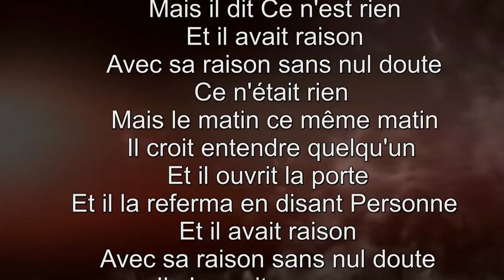[ CLIP VIDÉO ] Centre De Danse Vinogradoff - Moder'n Jazz | © CEDRIC PHOTOS-VIDEOS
Les élèves de Moder'n Jazz du Centre de Danse Vinogradoff :
- Cédric
- Mélodie
- Maelys
- Coralie
- Louna
- Elisa
- Carla.B
- Carla.M
- Elodie
- Leslie
- Naïs
- Magali
- Melissa
- Isabelle
- Héloise
- Lara
- Léa

Chorégraphie & Mise en scène par Pascale Legeard